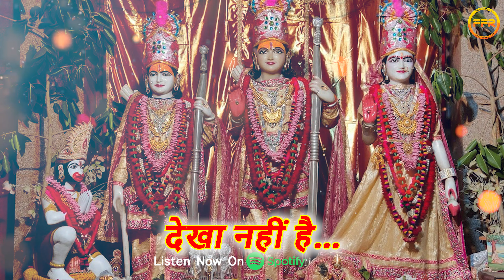राम सिया राम जय जय राम | जरा देर ठहरो राम तमन्ना यही है ,सजा दो घर को गुलशन सा नगरी हो अयोध्या सी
राम सिया राम जय जय राम | जरा देर ठहरो राम तमन्ना यही है ,सजा दो घर को , Jara Der Thahro Ram Tamanna Yahi Hai | जरा देर ठहरो राम तमन्ना यही है | Ayodhya Ram Mandir Song

🎧 Song - Zara Der Thahro Ram
🎙️🎶  Singer & Music - Ramaiya Raj
📝 Lyrics - Traditional

♪ Amazon Music

♪ YouTube Music –   • Jara Der Thahro Ram